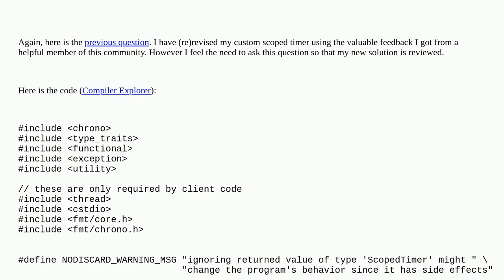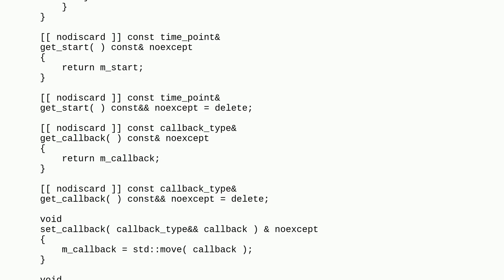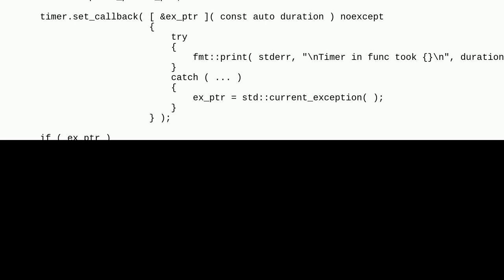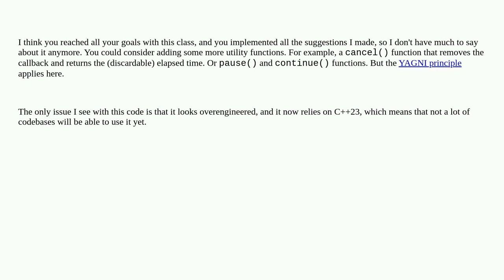Codereview: scoped timer class (3rd revision)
scoped timer class (3rd revision)

A special thanks goes out to the awesome community

  library c++23 c++ timer template-meta-programming